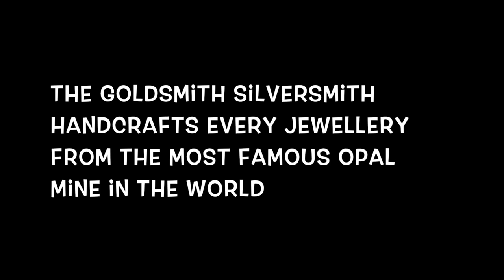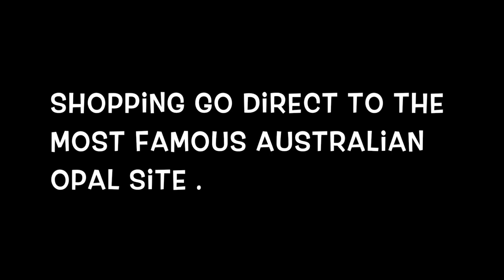Natural Opal Jewelry, & natural opal rings.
Natural opal jewelry handcrafted rings, and all jewelry site at
Natural opal rings handcrafted guaranteed natural opal gemstones, Australian opal rings all unique designs one-of-a-kind with solid opals, no treatment of any kind, and natural opal engagement rings.